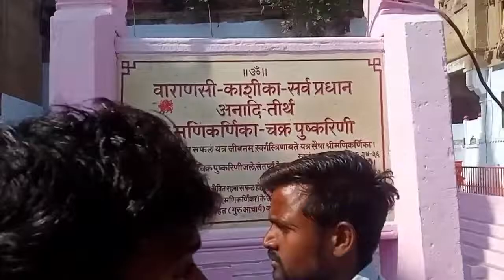बनारस मे जलती हुई चिता और भस्म के साथ होली कैसे मानते है दंग रह जायेंगे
dubey ji up wale
Banaras Holi Festival
Varanasi Holi Celebration
Banaras ki Holi 2024
Holi in the Holy City
Banaras Traditional Holi
Holi Ghats in Varanasi
Banaras Holi Colors
Varanasi Holi Rituals
Banaras Holi Street Celebrations
Holi in the Ghats of Banaras
Banaras Holi Procession
Varanasi Holi Dance
Banaras Holi Folk Music
Holi Temples in Varanasi
Banaras Holi Cultural Heritage
Varanasi Holi Food Specialties
Banaras Holi Pujas
Holi Photography in Banaras
Banaras Holi Boat Celebrations
Varanasi Holi Travel Vlog